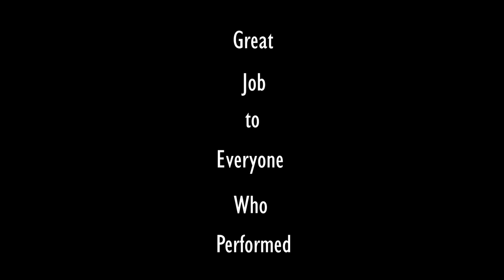BAHS Variety Show 2023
The Bellefonte Area High School Variety Show presented by Raider Revolution.  Held at BAHS on February 28, 2023 at 7:00PM.
Filmed and edited by Mrs. Cipro's video production students.